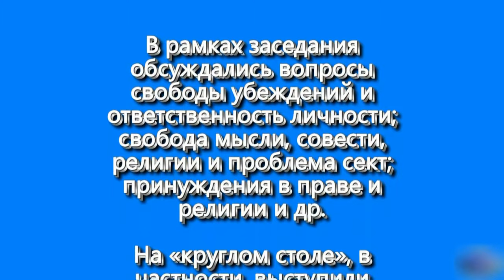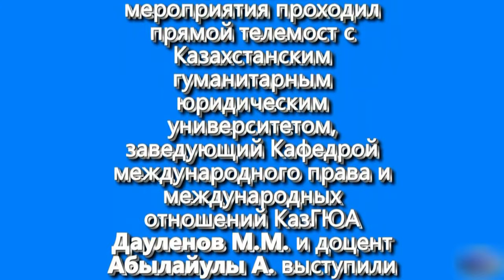Круглый стол: Права человека в контексте межконфессионального диалога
Факультет международного права Дипломатической академии МИД России совместно с Российской ассоциацией международного права и Международно-правовым клубом провели заседание «круглого стола» на тему: «Права человека в контексте межконфессионального диалога».